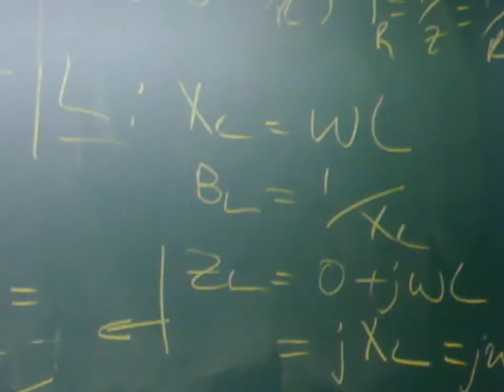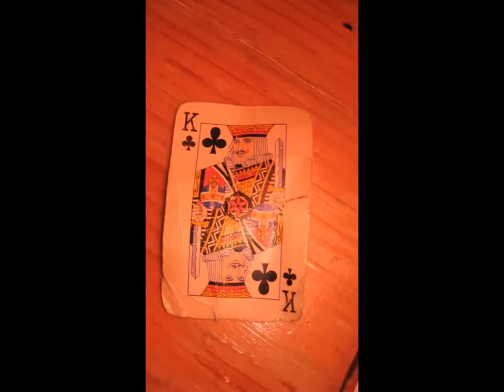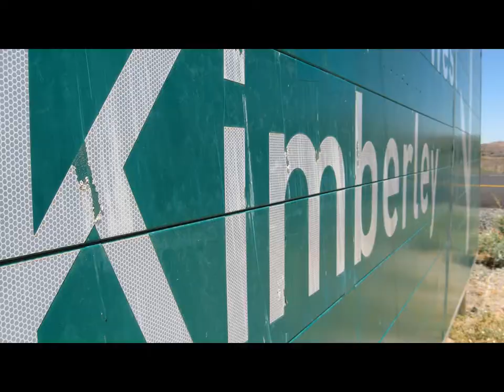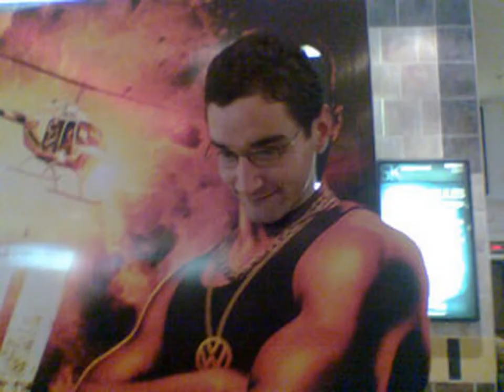a few years of Tripod (Paul van Dyk - We alive)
Three idiots walk into a bar... There is no punch line to this, its a story about us you fools.